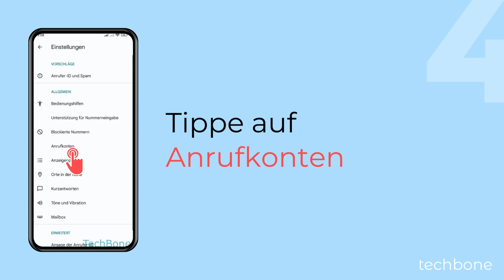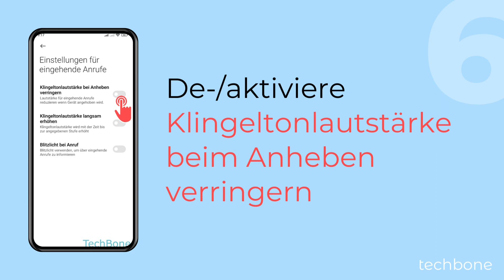Klingelton-Lautstärke beim Anheben reduzieren - Xiaomi [Android 13 - MIUI 14]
Der Klingelton soll automatisch leiser werden, sobald das Handy in die Hand genommen wird? Auf Wunsch kann das Xiaomi-Handy die Lautstärke vom Klingelton automatisch leiser stellen, wenn das Gerät angehoben wird.

0:00 Intro
0:05 Öffne Telefon
0:15 Öffne das Menü
0:25 Öffne die Einstellungen
0:35 Tippe auf Anrufkonten
0:45 Tippe auf Einstellungen für eingehende Anrufe
0:55 Aktiviere oder deaktiviere Klingeltonlautstärke bei Anheben verringern